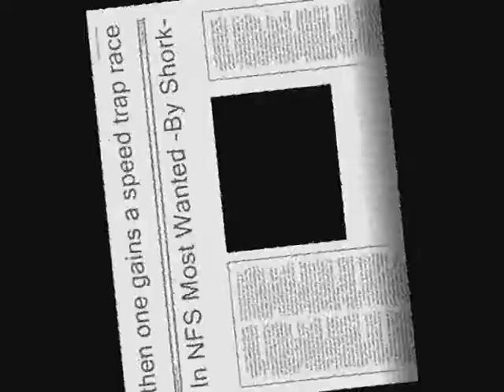[NFS-MW] So, you win a speed trap race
Played by MadHutmacher!
Sorry for very bad english fucking Google Translator make mistakes!